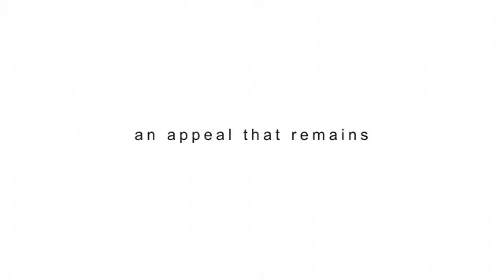quite ordinary.m4v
A film by David Penny photographer. The film focusses on objects found in the domestic space, emphasising their overlooked nature. The work is related to the photographic still life and the idea of the objects being transformed when looked at the through the viewfinder